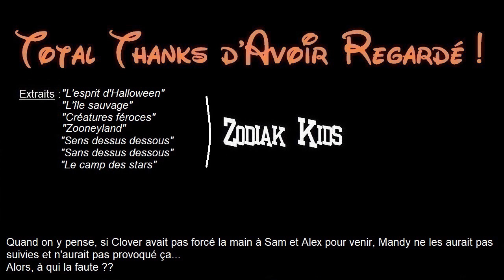Totally Splash - 3x21 - L'esprit d'Halloween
État des Compteurs comptés :
- Crushs de Clover
- Rivalité superficielle avec Mandy, résultat : statu quo
- Capture temporaire des héroïnes pour la phase "révélation du plan"
- Méthode de transport extrême où nos héroïnes frisent la crise cardiaque
- Moquerie des "intellos" (ou "nerds")
- « Mais quelles étaient les chances ?! »
- "Hommages"/Plagiats de films célèbres
- Le criminel a un lien direct avec le lycée/l'université de nos héroïnes
- Introduction sans raison apparente d'un personnage juste pour en faire le méchant à la fin
- Héroïne victime de l'engin de l'épisode !!
- Déguisements aléatoires
- Délit d'espionnage à la vue de tous...
- Méchant(e) aigri(e) qui regrette son ancienne gloire
- Passages dans les égouts
- Acronymes forcés
- Les filles apprennent du WOOHP une chose normalement de notoriété mondiale
- Escale dans un pays pour afficher la nouvelle tenue "exotique"
- Repaire secondaire bonus de fin !!
- Technologie maléfique vaincue par court-circuit !
- Attrapées dans un filet !
- Chopées bêtement sur le fait & excuse à la c*n pour s'en sortir
- « La prochaine cible est probablement. »
- Le WOOHP ne prend aucune initiative !
- La stratégie du rayon reflété !!
- Méchants aux noms de célébrités
- Aucune résistance contre les sbires qu'on a vaincus la première fois
- Jerry est vieux ! lol
- Concours au bahut
- Jeté de cheveux au ralenti
- Accent cliché en couverture
- Méchants ex-membres du WOOHP
- Robots insectes
- Méchant qui cherche la fortune et qui pourrait se contenter de vendre son invention
- Jerry victime de l'engin de l'épisode
- Héroïnes groupies décérébrées
- Capture par transition de plan, alors que les filles pourraient se défendre
- Prison de "Haute Sécurité" dont on s'évade sans explication
- Alex au volant...
- On n'attache pas le méchant qu'on assomme...
- Outils d'hypnose de masse
- Combat final dans un avion/hélico
- Spies mises en avant dans un événement célèbre, et on fera comme si de rien n'était
- Évocation en intro d'une mission farfelue qu'on n'aura jamais vue
- On parle à débit normal en étant planquée juste à côté des méchants...
- L'appareil commence à dérailler juste après que quelqu'un a dit « Qui pilote? »
- Méchant victime de sa propre invention
- Méchant scientifique écolo ultra-zélé
- Méchant qui disparaît dans une scène en se téléportant entre deux plans...
- Changement de statu quo factice pour le "drame"...
- Le président du pays est ciblé !!
- Méchant qui revient principalement pour se venger des Spies
- On reste à parler sur place alors qu'il y a urgence
- Une de nos filles dit à l'autre qu'elle est manipulée et elle ne la croit pas
- Un méchant recycle la même pratique qu'un autre avant lui
- "Tout commence au Centre Commercial de Beverly Hills..."
- Solution naturelle providentielle !
- I.A.s qui développent une conscience
- « Je me suis cassé un ongle ! »
- Quelqu'un retrouve nos filles sans qu'on explique comment
- « On vous envoie un échantillon à analyser et on retourne à nos vies. »
- Une des filles est kidnappée en cours de mission
- Voyage dans le temps
- Couple qui se casse en fin d'épisode
- WOOHPing devant tout le monde à l'école
- « Plusieurs personnalités ont disparu... »
- Sam trouve en dix secondes un lien que le WOOHP n'a pas recherché
- Recoupage express grâce à la magie du com'poudrier !
- Fête du WOOHP obligatoire
- Allergie amenée n'importe comment pour le scénar'
- Titre VF référence rentre-dedans
- Titre VO qui finit par « much? »
- Intro sur un endroit important qui se fait infiltrer
- Transformation semi-animale
- « Sur les lieux, il y a cette matière qui ne peut être trouvée qu'à un seul endroit !... C'est pratique. »
- Héroïnes sur le point d'être bouillies
- Jerry se sert des filles comme bonniches
- élément horrifique surnaturel à la 'Martin Mystère'
- « inverser la polarité »

'Totally Spies' est la propriété de Zodiak Kids (et un petit peu de Disney).